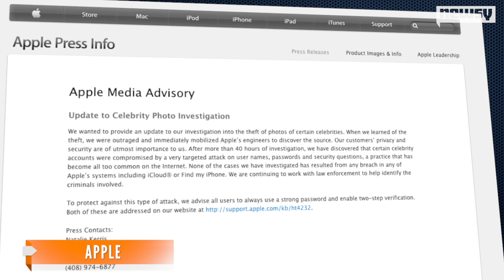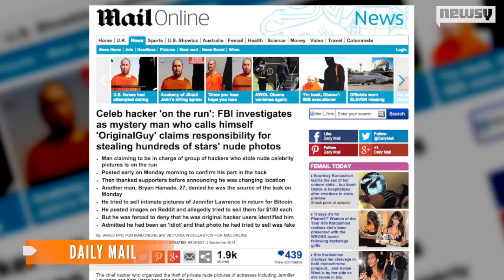A Closer Look At iCloud Hack Used In Celebrity Photo Leak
Apple says the stolen celebrity photos obtained through iCloud were not the result of a bug. Instead, hackers used "very targeted" attacks.